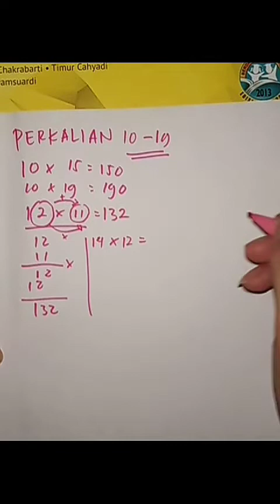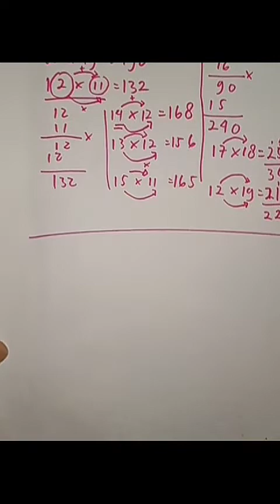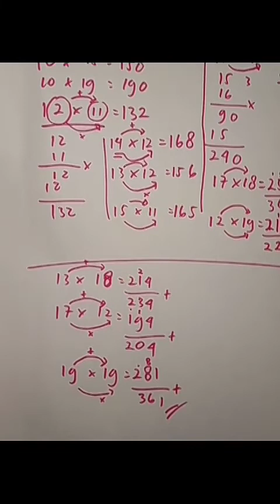Perkalian 12 sampai 19 secepat kilat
Perkalian mudah cepat dan akurat bisa dari 10 sampai 19